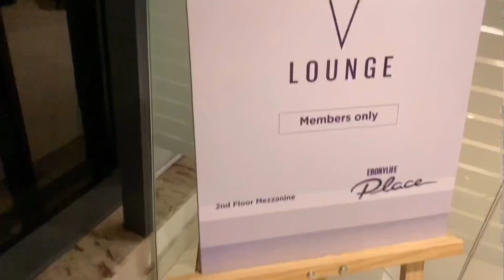THE NEW EBONY LIFE PLACE/THE TOUR|NIGHT EXPERIENCE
A place to visit💕